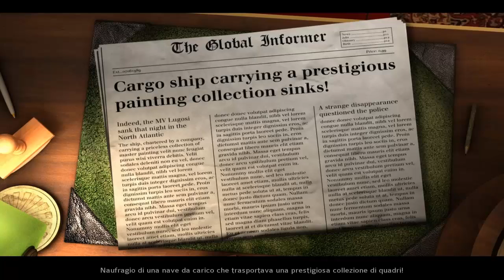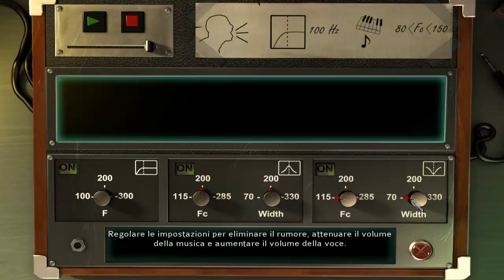Dracula 4 - L'ombra del drago - Prologo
Dracula 4 - The Shadow of the dragon - Prologue
ps: la mia voce è oscena registrata ahahahah